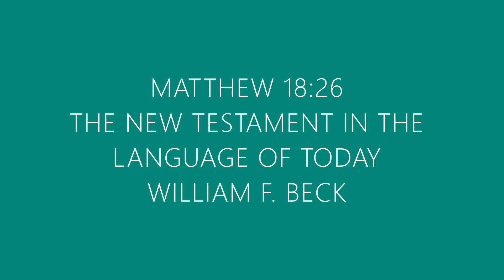matt#213 Matthew 18:26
What does it mean to have your hand caught in the cookie jar?  Do we live as this is the case?